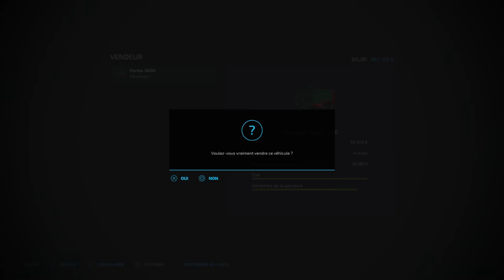New Olive Orchard & Selling Woodchips !🌲 | #03 TOFU & VEGAN in HOLMAKRA | FS22 PS5/HD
Welcome to Farming Simulator 22 ! The map of HOLMAKRA is coming back on the game, then on my channel for a new Farm, a new Start ! There are 2 new Factory to produce Tofu and Vegan Products ! So, I start in the middle of the forest to became the king of woodchips too ! Let's go to a new gameplay in Timelapse. Enjoy Enjoy Enjoy !!!